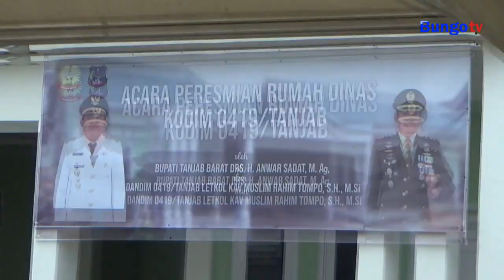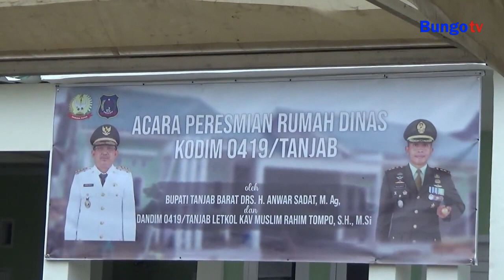WABUP TANJABBAR DAN DANDIM 0419TANJAB RESMIKAN 4 RUMDIS PRAJURIT